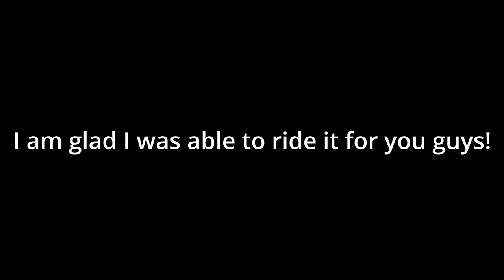Hummingbird Trail at Rocky Peak Simi Valley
Hey Everybody! I hope you all enjoy this video! This trail is amazing and fun to ride! Hopefully we will ride this trail again and it will be featured in another video. I don't like asking in the videos so I just put it here in the description. Thanks so much!